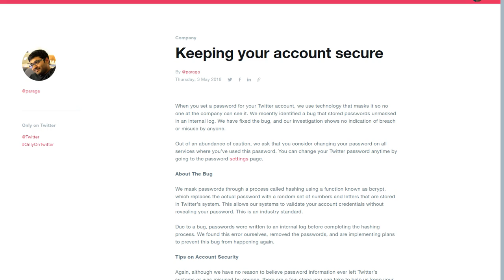Heads-Up: Twitter Reveals Bug Exposed User Plaintext Passwords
Twitter has admitted that user passwords were briefly stored in plaintext and may have been exposed to the company's internal tools...

Must Read New Fiction Book - 'LIGHT: A Wayfarers Story'